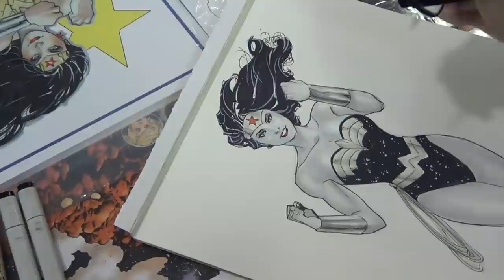Aaron Lopresti drawing Wonder Woman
Aaron Lopresti drawing Donna Troy as Wonder Woman at the 2014 Big Wow ComicFest!